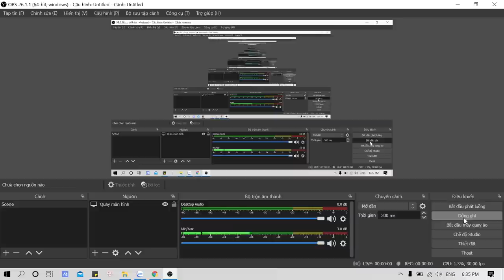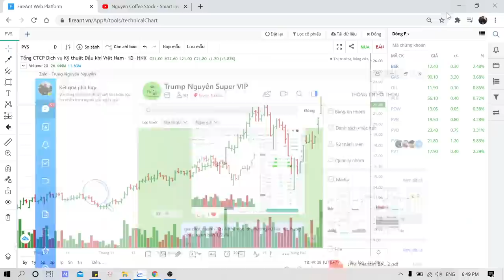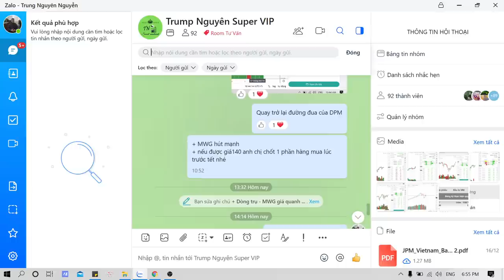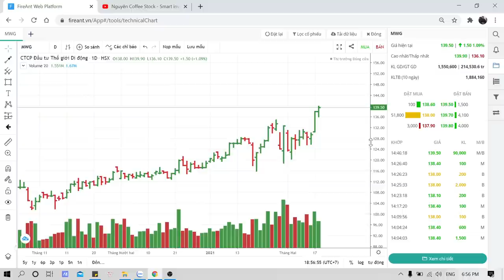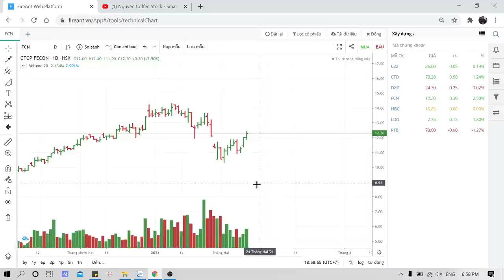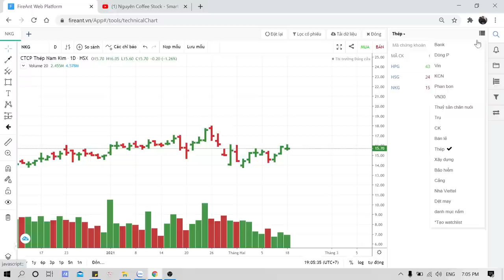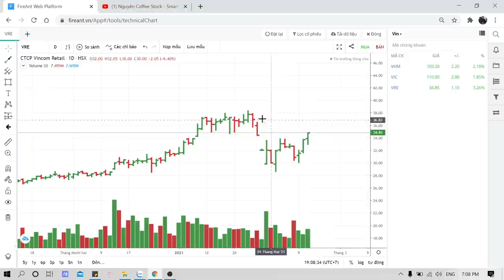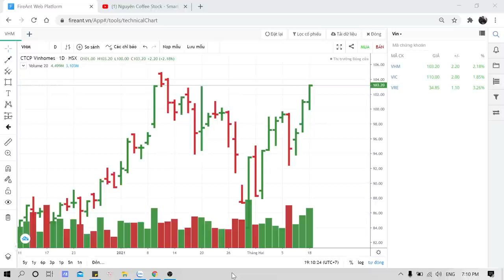Nhận định thị trường:19/2 Đáo hạn phái sinh - Lo sợ đi chợ - Hưng phấn chỉ canh bán - CP chú ý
+ Đăng Ký Room VIP -
+ Đăng ký khóa học VSA chiến cùng Trump Nguyên